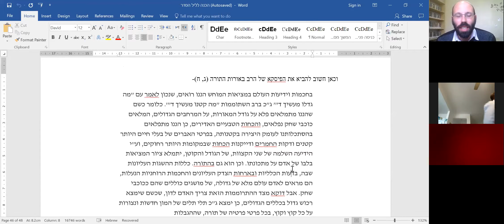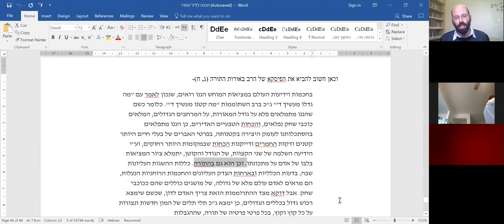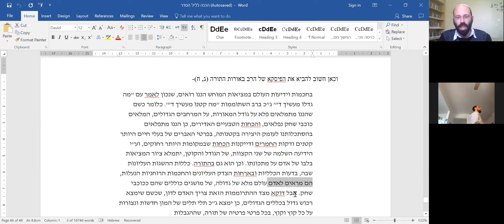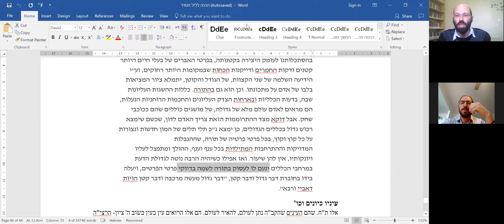הרב אביעד תפוחי - שיר השירים | פרק ה' - חלק ו'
הרב אביעד תפוחי הוא תושב הישוב בית חג"י, ראש כולל הדיינות שדרות, כולל הדיינות 'אור יוסף' בבית חג"י, ואב"ד בבית הדין לממונות הר חברון.